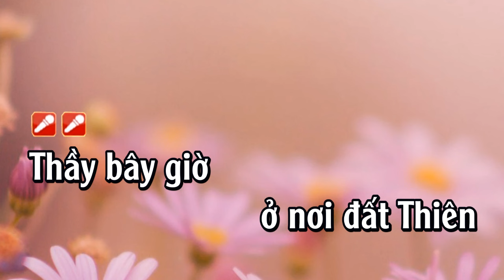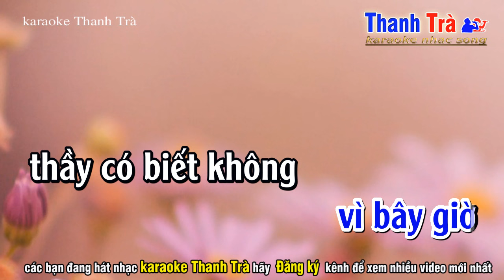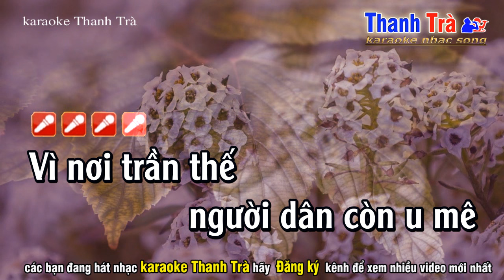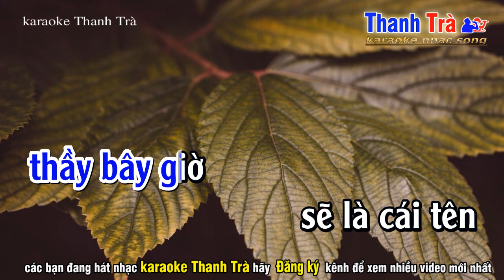Thầy Bây Giờ Karaoke - Tone Nam - Lời LEE HT - Karaoke Thanh Trà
➤ Tác Phẩm : thầy bây giờ tone nam
✪ Sáng Tác : lời LEE HT
➤ Beat Nhạc : Trà Organ
❖▬▬▬▬▬▬▬▬▬▬ஜ۩۞۩ஜ▬▬▬▬▬▬▬▬▬▬❖